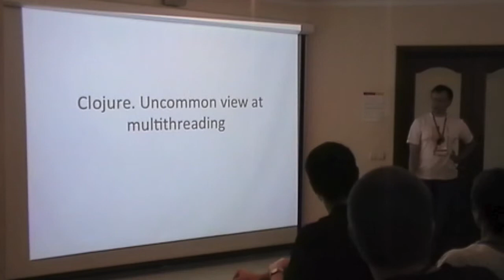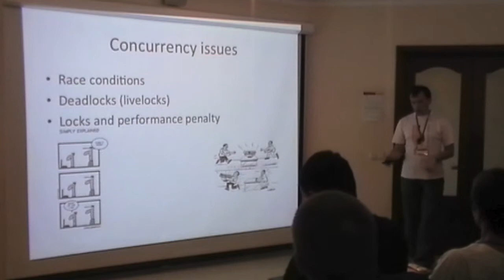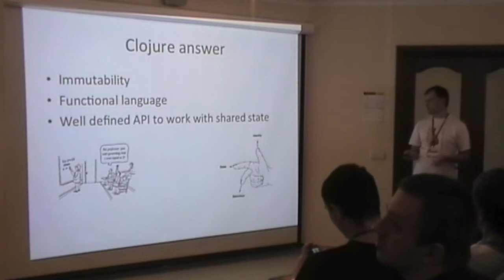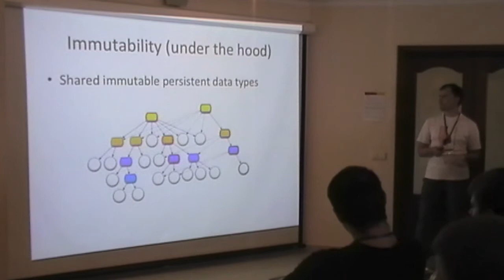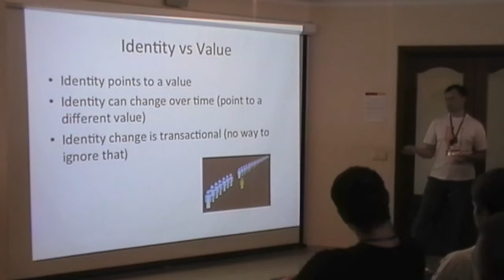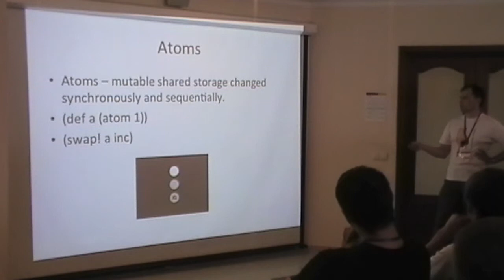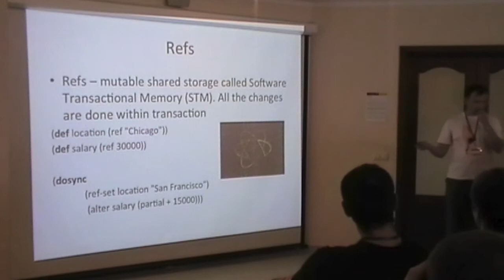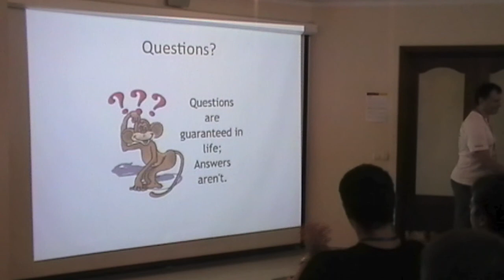Serhiy Yakovyn - Clojure. An uncommon view at multithreading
Pacemaker:LAMP conference 2012

Lightning talk